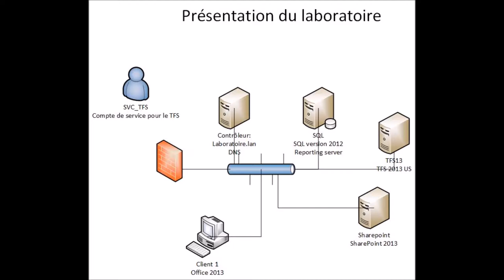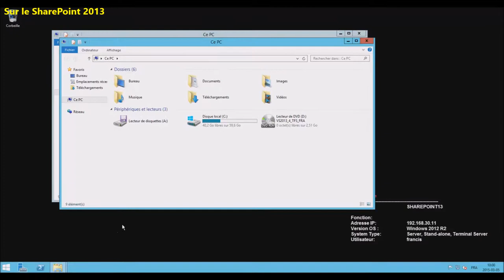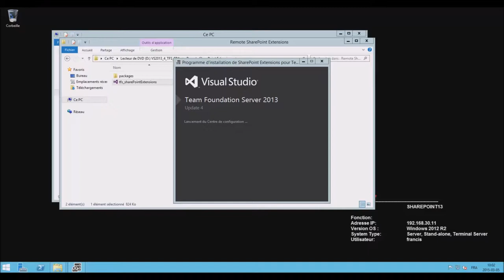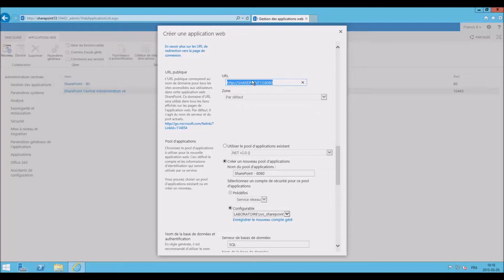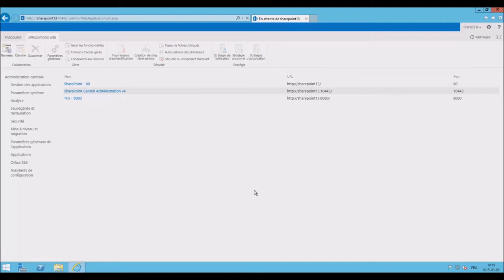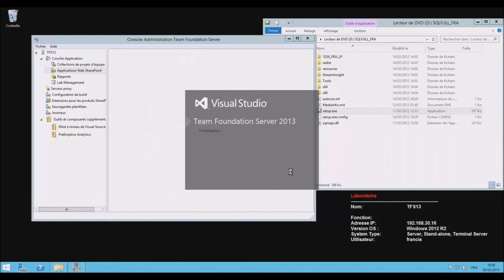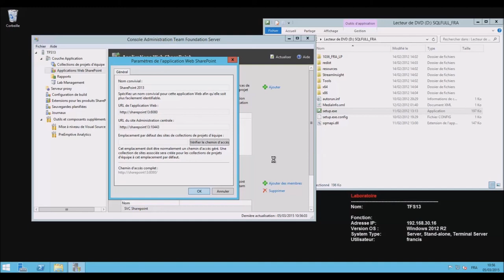Intégration entre TFS et un serveur SharePoint 2013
Nous allons voir comment intégrer un serveur TFS (Team Foundation Server) 2013 et un serveur SharePoint 2013.
Le vidéo est entièrement en français
Cette vidéo est la suite de l'installation d'un serveur TFS et d'un SQL 2012